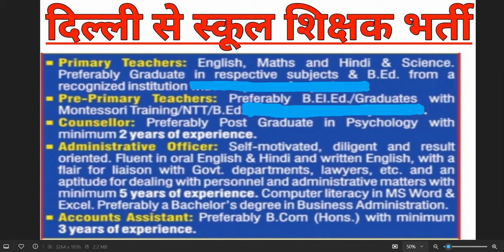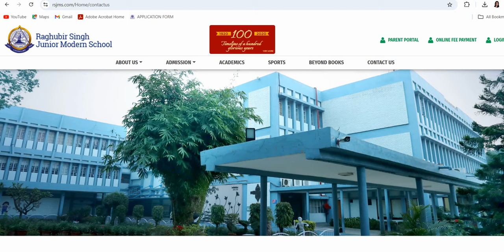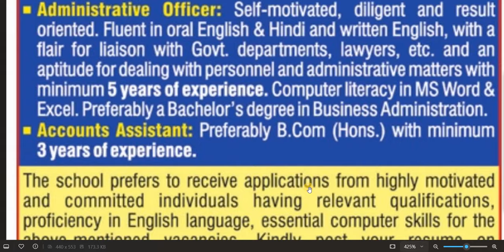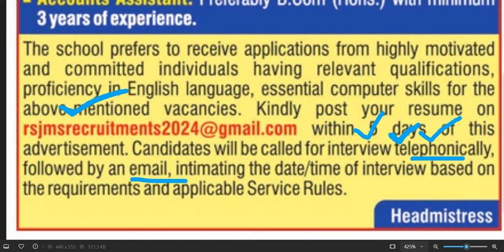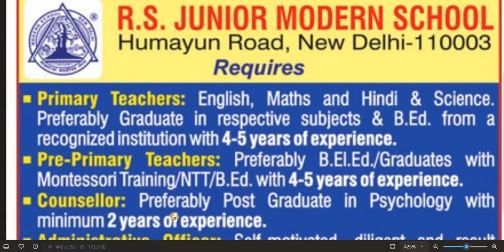DELHI NEW TEACHERS VACANCY 2024 I NTT / BED / BELEd / Montessory Trained I NO TET / CTET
dsssb
nvs
nvs pgt